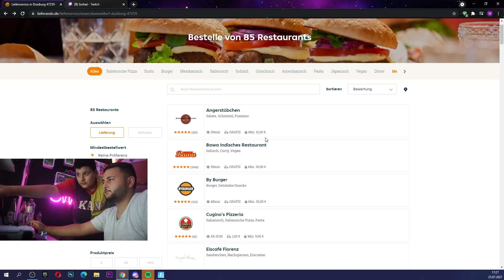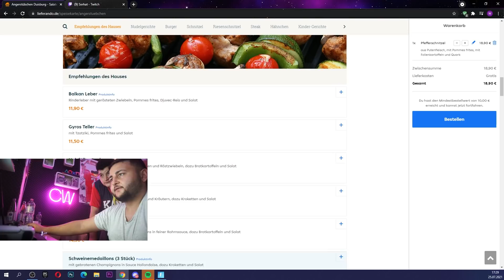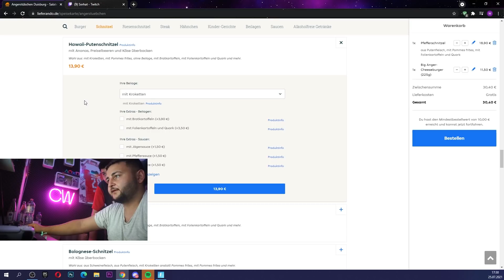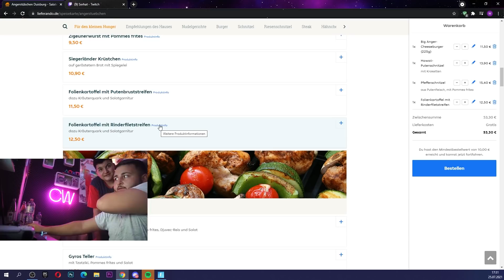😍Wir TESTEN das beste RESTAURANT unserer Stadt 👅| Can Wick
💯►CreatorCode:
"CanWick", um uns KOSTENLOS zu unterstützen!